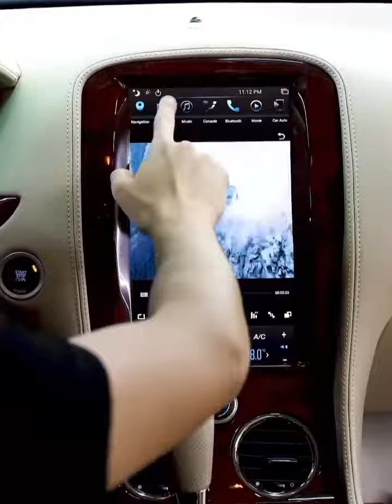Bufori Geneva 2024